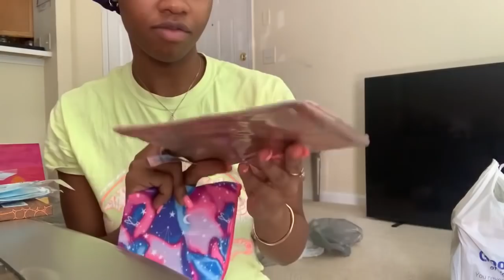ASMR Budget Haul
Dollar tree and goodwill haha